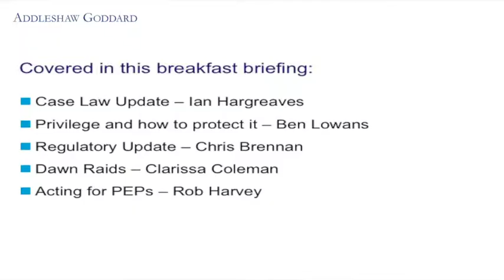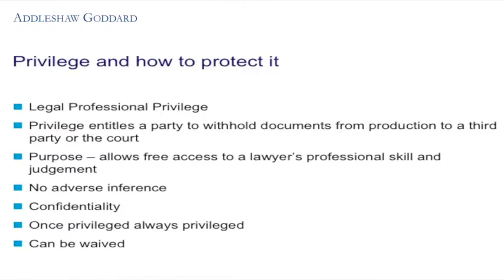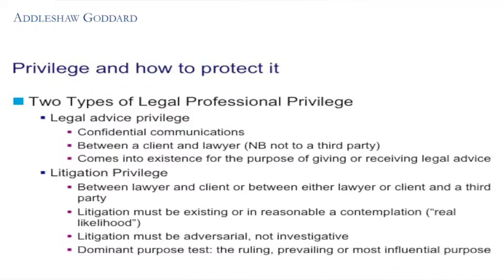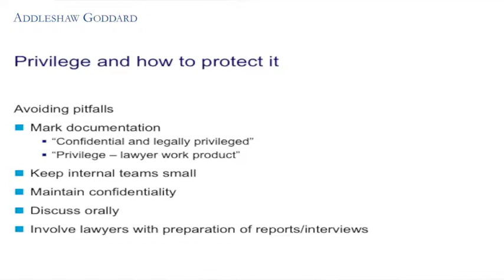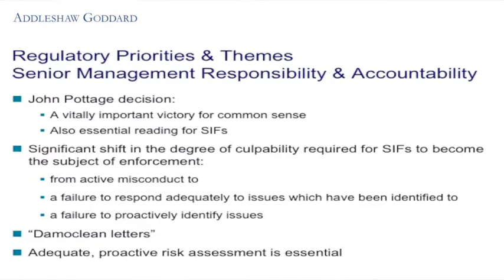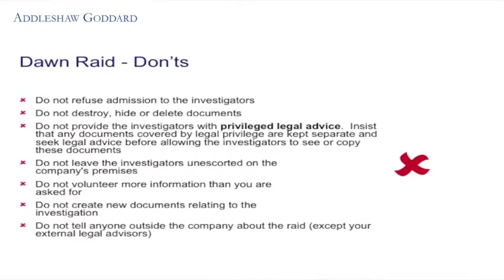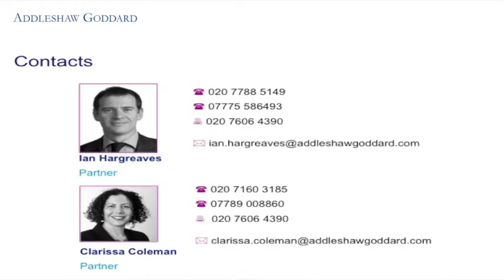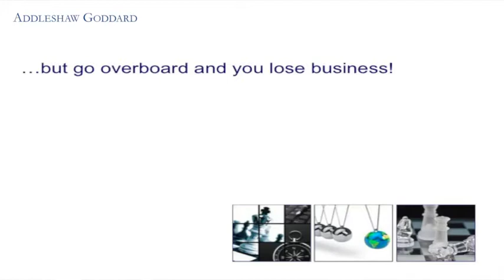Addleshaw Goddard Fraud, Regulatory and Corporate Crime Seminar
Stay up to date on all the recent developments and current trends in fraud and gain practical insights on how to minimise fraud and its associated costs.

This video of our recent seminar will benefit anyone involved in investigations, compliance or risk management and in house counsel.

Speaks are members of Addleshaw Goddard's specialist Fraud, Regulatory and Corporate Crime team. Topics covered are:
- Case Law Update - by Ian Hargreaves
- Privilege and how to protect it - by Ben Lowans
- Regulatory Update - by Chris Brennan
- Dawn Raids - by Clarissa Coleman
- Acting for Politically Exposed People - by Rob Harvey